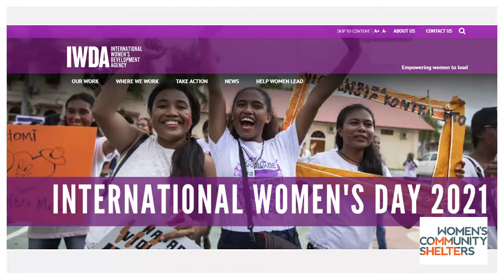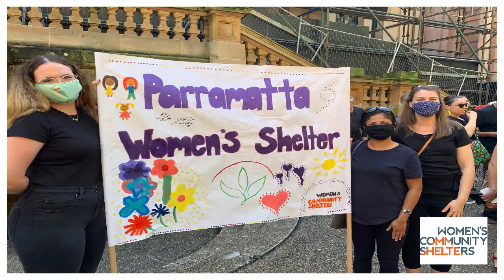WCS March Newsletter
All the latest news from across the WCS shelter network.